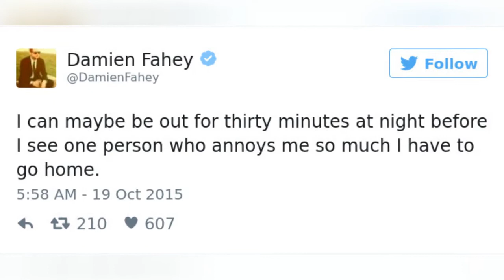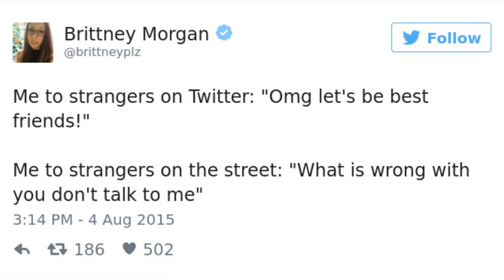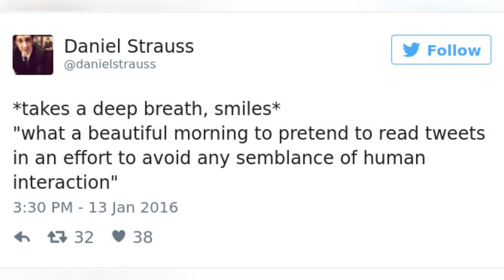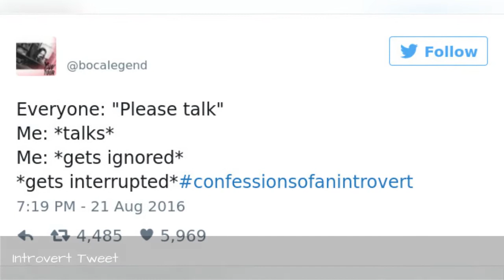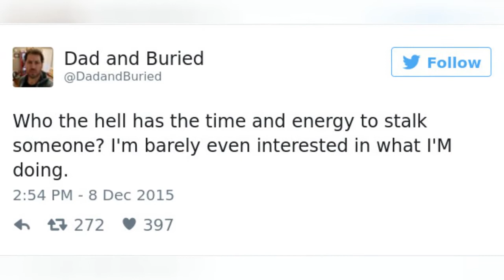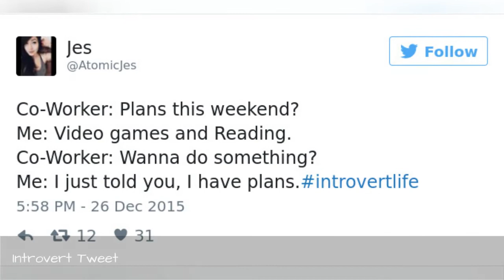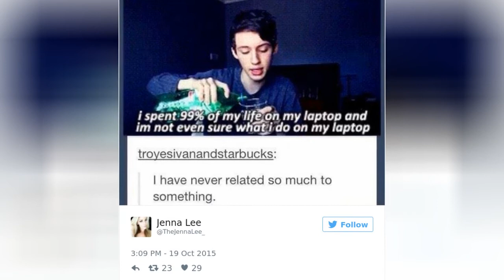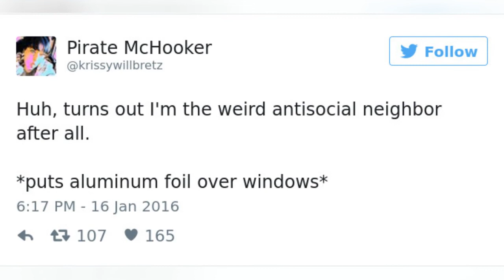151 Hilarious Introvert Tweets That Are Worth Cancelling Your Plans For 😂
Do you pray that nobody picks up the phone whenever you have to call somebody? Do you feel like partying when somebody decides to cancel a party? Do you fear living with somebody more than you fear the prospect of dying alone? Then this funny list of introvert tweets is especially for you. Compiled by Bored Panda, the collection below is sure to give you something to laugh about, regardless of whether you're an introvert or not. But if you are then don't laugh too loudly. The last thing you want to do is draw any unwanted attention to yourself!
0:00 - Intro
0:00:12 - Introvert Tweet
0:00:21 - Funny-introvert-tweets
0:00:30 - Introvert Tweet
0:00:39 - Introvert Tweet
0:00:48 - Introvert Tweet
0:00:57 - Introvert Tweet
0:01:06 - Funny-introvert-tweets
0:01:15 - Funny-introvert-tweets
0:01:24 - Introvert Tweet
0:01:33 - Funny-introvert-tweets
0:01:42 - Funny-introvert-tweets
0:01:51 - Funny-introvert-tweets
0:02:00 - Introvert Tweet
0:02:09 - Introvert Tweet
0:02:18 - Introvert Tweet
0:02:27 - Funny-introvert-tweets
0:02:36 - Introvert Tweet
0:02:45 - Funny-introvert-tweets
0:02:54 - Funny-introvert-tweets
0:03:03 - Introvert Tweet
0:03:12 - Introvert Tweet
0:03:21 - Funny-introvert-tweets
0:03:30 - Introvert Tweet
0:03:39 - Introvert Tweet
0:03:48 - Ashok Sankaran
0:03:57 - Introvert Tweet
0:04:06 - Introvert Tweet
0:04:15 - Funny-introvert-tweets
0:04:24 - Introvert Tweet
0:04:33 - Funny-introvert-tweets
0:04:42 - Introvert Tweet
0:04:51 - Introvert Tweet
0:05:00 - Funny-introvert-tweets
0:05:09 - Funny-introvert-tweets
0:05:18 - Introvert Tweet
0:05:27 - Introvert Tweet
0:05:36 - Introvert Tweet
0:05:45 - Introvert Tweet
0:05:54 - Introvert Tweet
0:06:03 - Introvert Tweet
0:06:12 - Introvert Tweet
0:06:21 - Introvert Tweet
0:06:30 - Introvert Tweet
0:06:39 - Introvert Tweet
0:06:48 - Introvert Tweet
0:06:57 - Introvert Tweet
0:07:06 - Funny-introvert-tweets
0:07:15 - Introvert Tweet
0:07:24 - Funny-introvert-tweets
0:07:33 - Introvert Tweet
0:07:42 - Funny-introvert-tweets
0:07:51 - Introvert Tweet